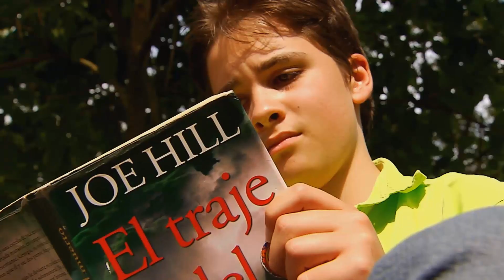Olimpiadas del Conocimiento: José Julian - Finalista Suroeste